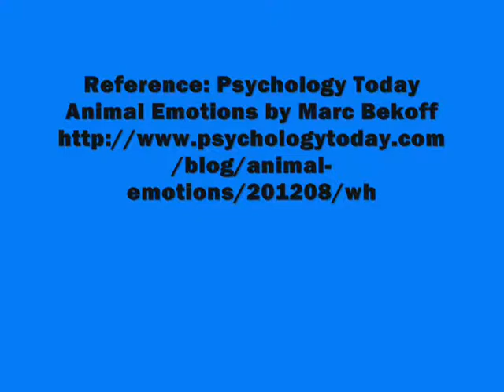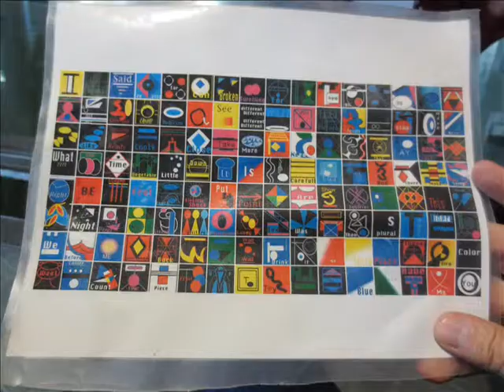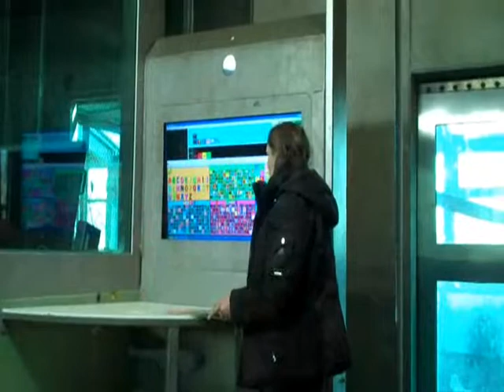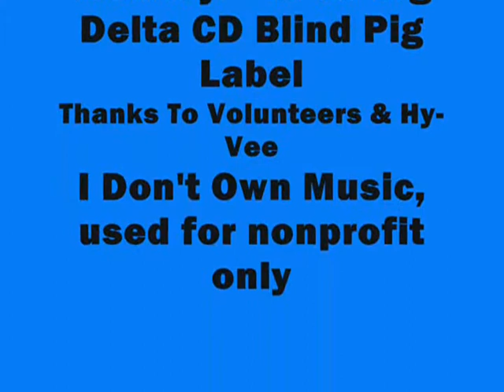Iowa Primate Learning Sanctuary Experience 2013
This video was made to share my experience at the Iowa Primate Learning Sanctuary in Des Moines, Iowa during a visit in 2013.  This is a non-profit organization that is dependent on both individual & corporate donations.  I made this to help raise public awareness of this vital program.  It too was used for noncommercial purposes.